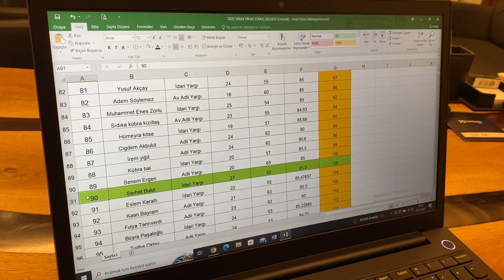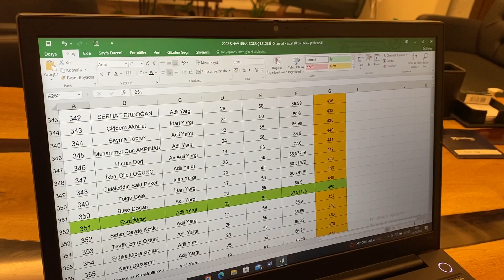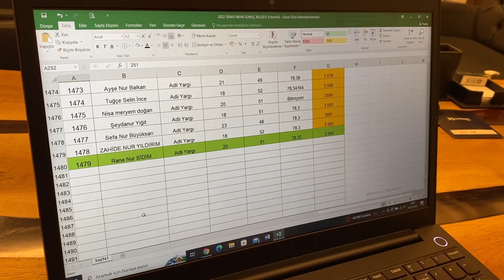Hakimlik Akademisi'nin 2022 Hakimlik Sınavı Performansı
Sınav sonuç ilanı sonra gelen geri bildirimler ışığında ilk verilerimiz ortaya çıktı. Bu verileri sizlerle paylaşmak istedik.